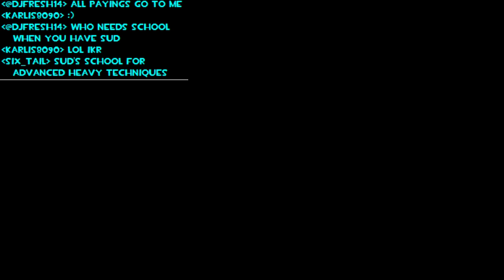[TF2 Longplay] The Sud 'n Pub Show: Episode 25! [02/26/2014]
The PUBS! They BURN!